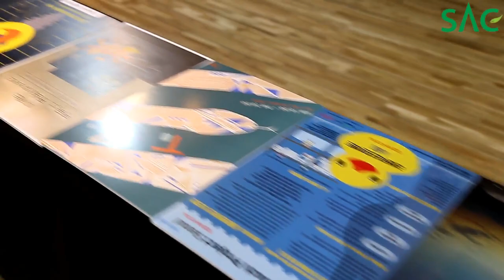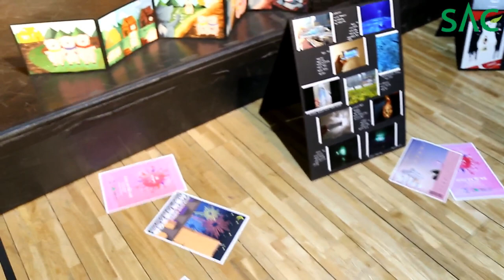[싹튜브] 서종예 2019 SAC 디자인과제전 서울종합예술실용학교 디자인예술계열